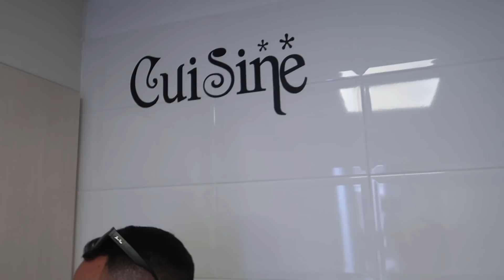NOS MUDAMOS A UNA ISLA CON INDY Y NOS DEJAMOS A DYLAN Y A JULEN EN TIERRA | Familia Amiguindy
Hola Familia, nos mudamos a una isla por un asunto importante, Dylan y Julen no pueden venir con nosotros. Lo contamos todo.
 Esperamos que paséis un buen rato con nosotros.

¡¡¡OS QUEREMOS!!!

VISITA NUESTRA PÁGINA WEB Y PODRÁS CONSEGUIR LOS LIBROS DE INDY DEDICADOS (DEDICATORIA ESPECIAL A TU GUSTO) Y FIRMADOS POR INDY, Y TAMBIÉN NUESTRAS CAMISETAS, MUY PRONTO TENDREMOS PRODUCTOS NUEVOS...¡ÉCHALE UN VISTAZO!👉🏽